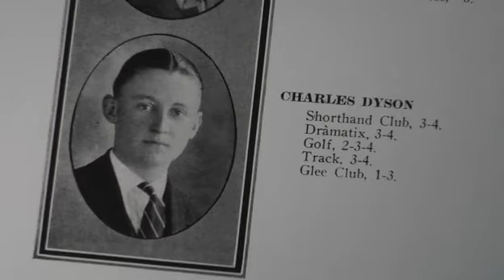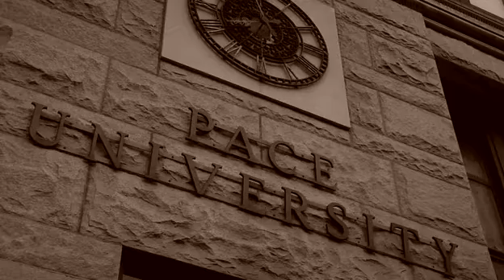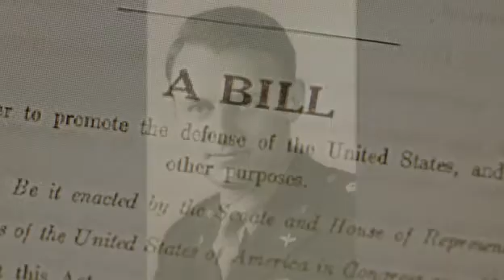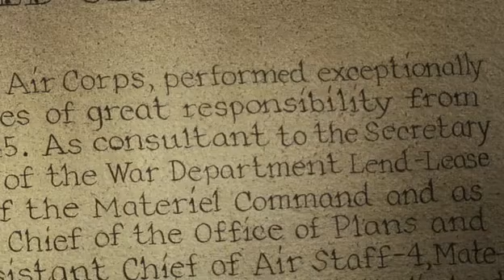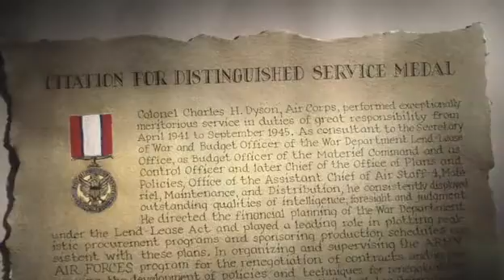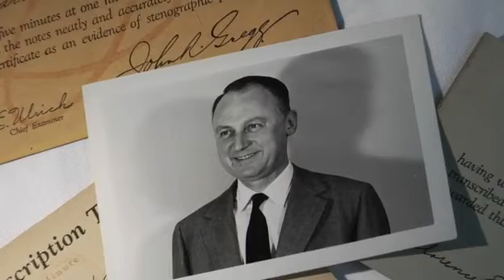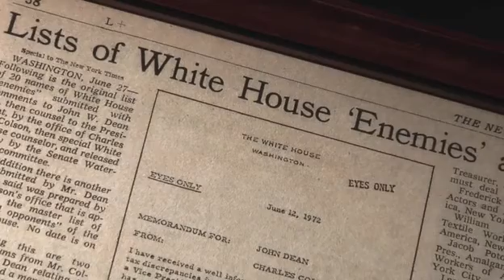The Legacy of Charles Dyson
A film produced for the dedication of the Charles H. Dyson School of Applied Economics and Management on Oct. 1, 2010.

Established through a $25 million gift from the family of John Dyson '65, the new school is named for Dyson's father to recognize his contributions to American business and his lifelong commitment to education.

Charles Dyson, the son of immigrants, had to forego a scholarship to Columbia to help his family earn a living during the Great Depression, but went on to earn a college degree at night, serve in the military and work for the U.S. Department of the Treasury, where he helped organize the International Monetary Fund. He later co-founded Dyson-Kissner-Moran Corp., which became one of the largest privately held companies in the country and was a pioneer in the field of leveraged buyouts.